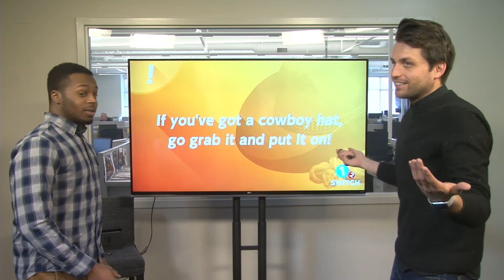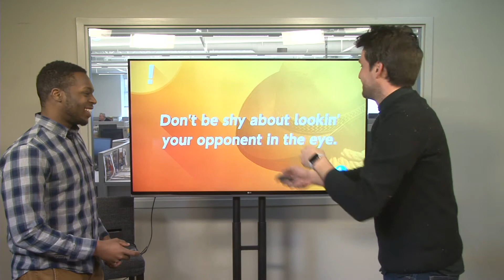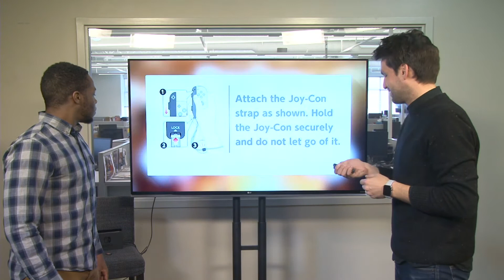What is the Nintendo Switch?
The PG's game guy Max Parker talks about the new Nintendo Switch and two Post-Gazette staffers try some games. (Video by Melissa Tkach)